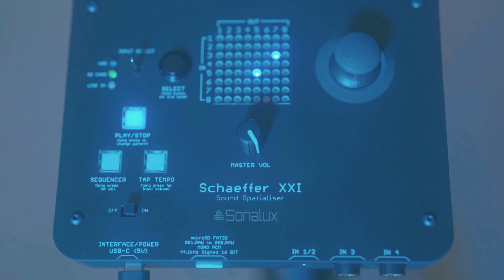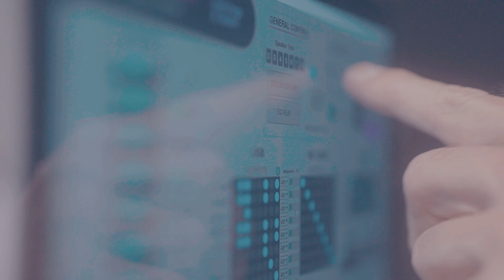Schaeffer XXI - Sound Spatialiser - Kickstarter 09/2023